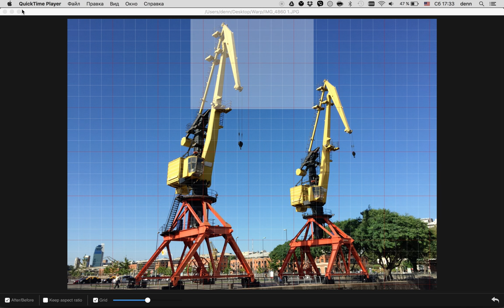Projection Transform Filter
iOS Metal API example: Projection Transform, Warp Filter. Пример работы с iOS Metal API для модификации фотоизображений - исправление искажений проекции. Исходный код Описание